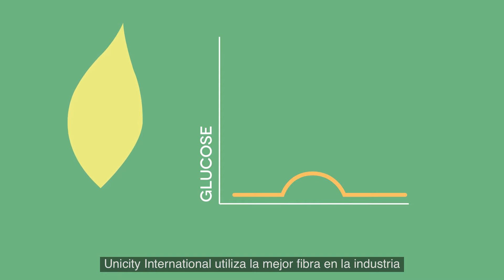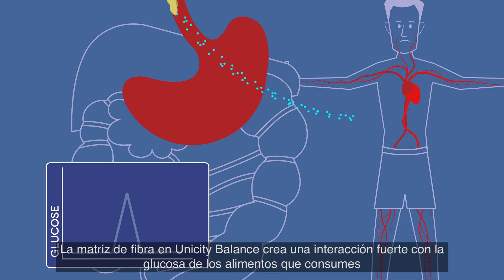La Matriz de Fibra de Unicity Balance | Una Solución Simple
¿Qué importancia tiene la fibra? Aprenda sobre como la matriz de fibra de Unicity Balance trabaja con tu cuerpo para regular la azúcar en la sangre y promueve niveles saludables de colesterol para una vida saludable.